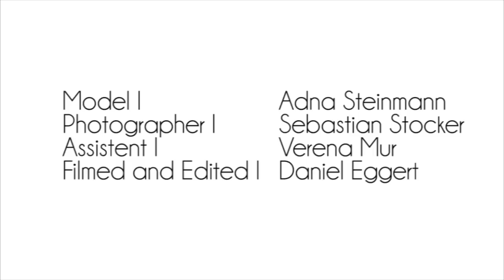Fotoshooting Adna Steinmann by Sebastian Stocker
Hope you enjoyed the trip !
Thanx for watching !